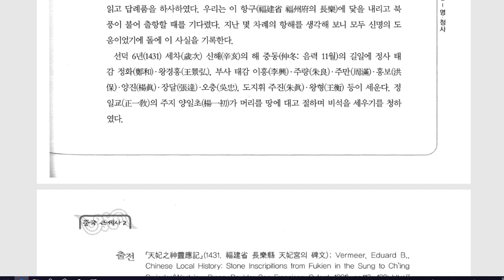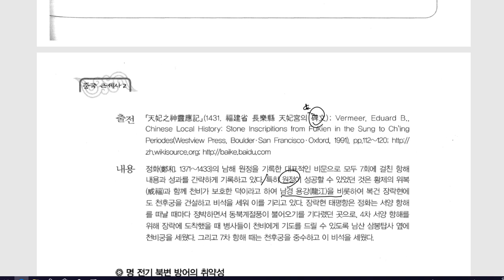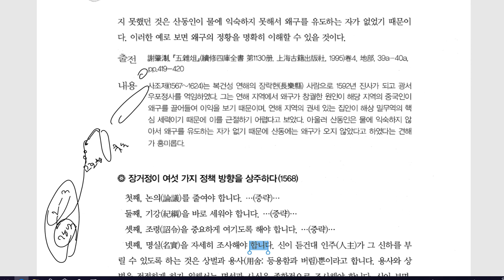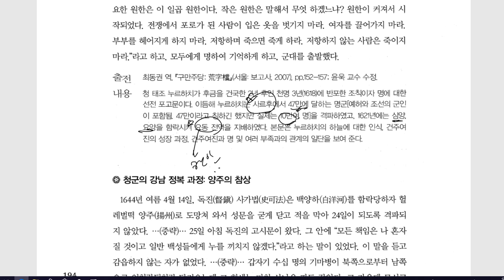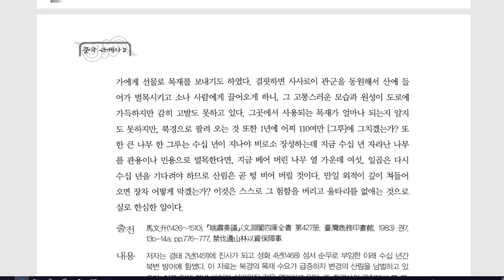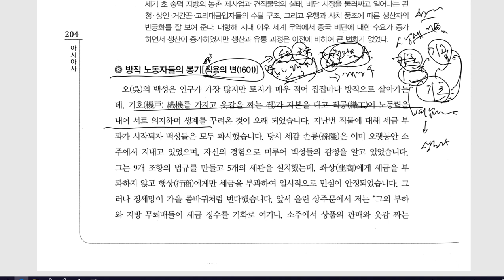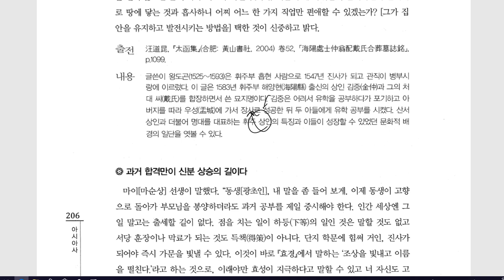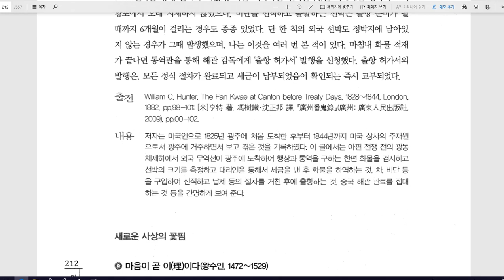사료로보는아시아사6